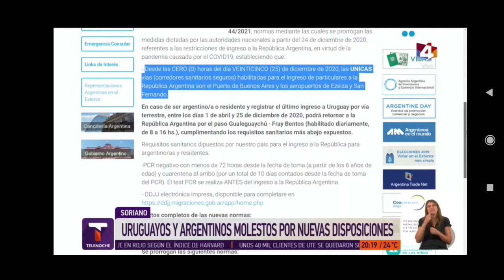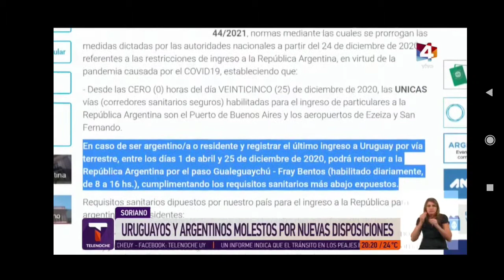Argentina aumentó las restricciones para quienes regresen a ese país.